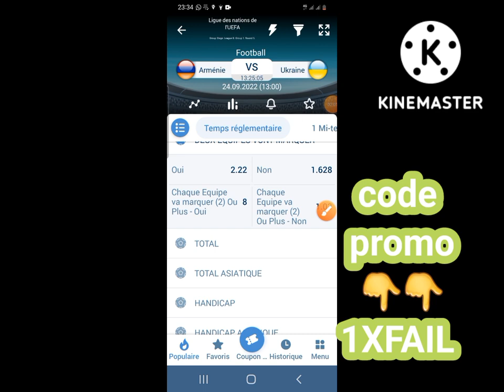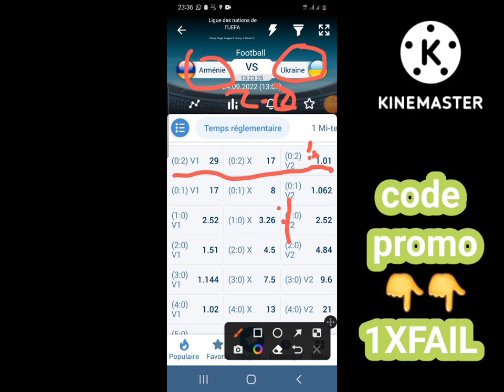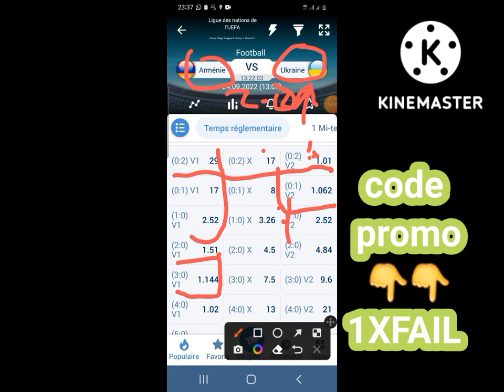GAGNEZ 45.000F FACILEMENT AVEC CETTE OPTION